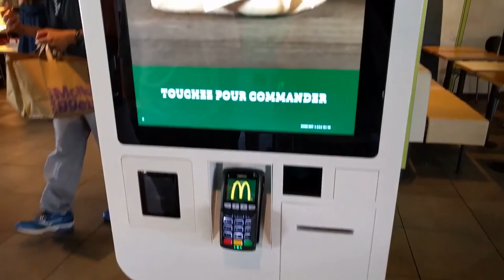Exploring Sisteron in France! | Little Lost | Episode 1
Early this summer, Austin and I took a 5 week road trip through the French Riviera and Provence in the south of France. In this episode, you get to see us prepare for our trip and some of the drama that comes with travelling with 2 cats! And we explore the most gorgeous french town, Sisteron.

New episodes each week!

Hey there! My name is Regan (pronounced Reegan) and I'm an American living in France. I'm passionate about sharing my love of French culture and encouraging you to visit France... but not just Paris! Follow me to unearth the delights of all things France, and to watch as I stumble through living in another country. À bientôt!

//TECH STUFF//
Camera: Sony a6000, GoPro Session, DJI Mavic
Lens: Sony 16-50mm kit lens, 35mm f/1.8